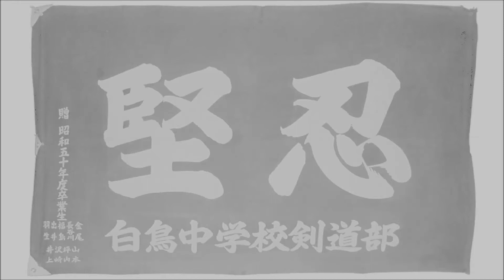180120.稽古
180120.稽古
2018年01月20日（土）
白鳥中学校 格技場 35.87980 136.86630